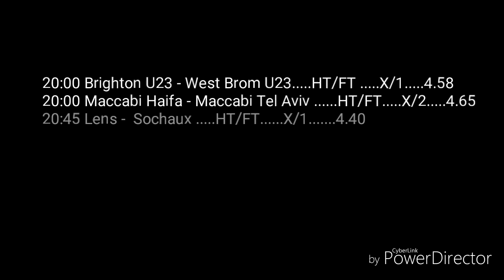FOOTBALL TIP 15.01.2018 - KING GERMANY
Food For Thought ... As you can see, football betting is a serious business and requires some effort in order to succeed. Once you understand that it is a business, your focus should be on how to grow your money in the long-term and not a quick gamble here/there to make quick profit. Treat it as a gamble, and you’ll only get frustrated and depend on luck to make it, but treat like an investment just like every other viable business and you’ll realize that sports betting when done right, can be a huge capital growth. The information in this article will not make you an instant winner. But it provides the crucial basis required for you to become one. It will help you build a successful strategy that will bring you a nice-side income (or even become your main means of livelihood, who knows !!! !)